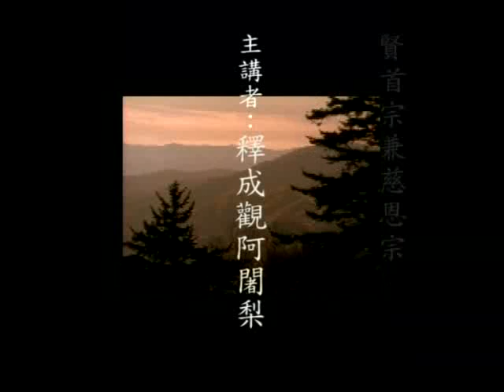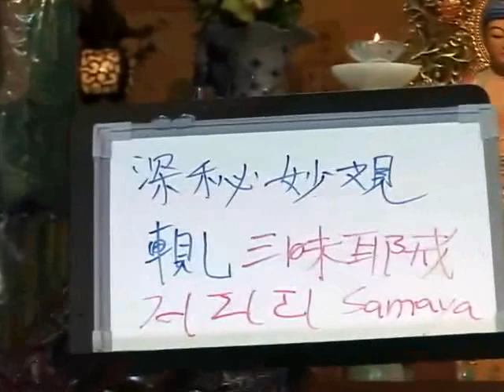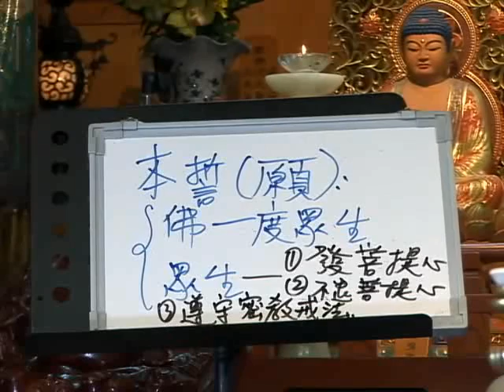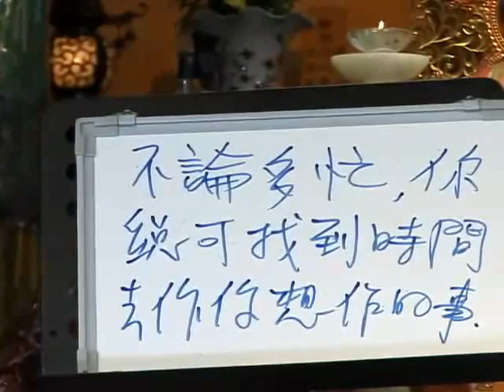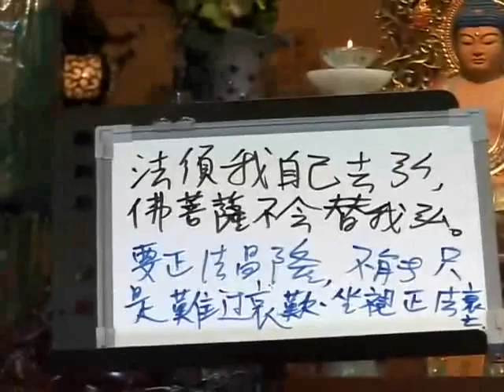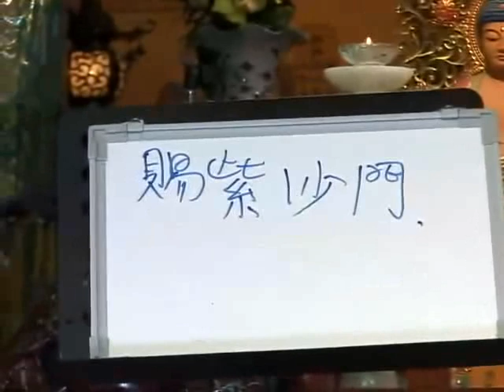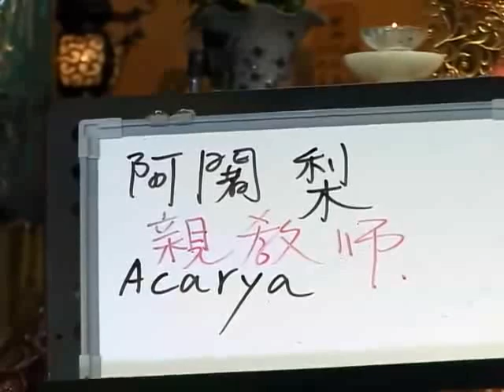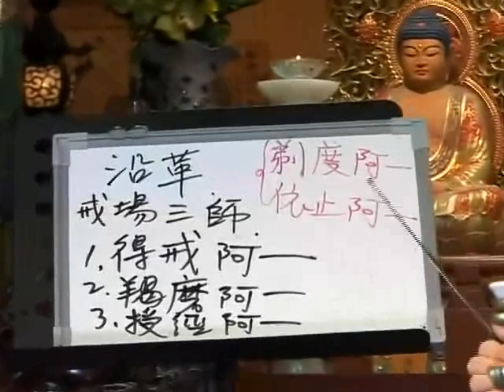大日經疏13 成觀法師